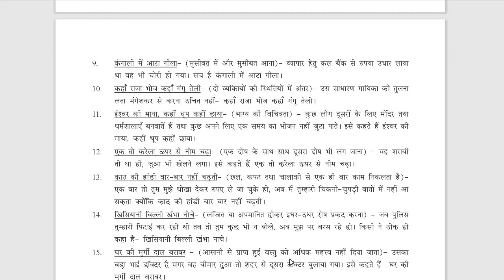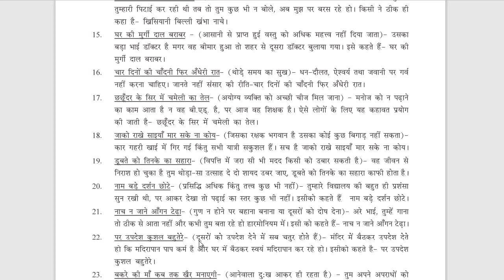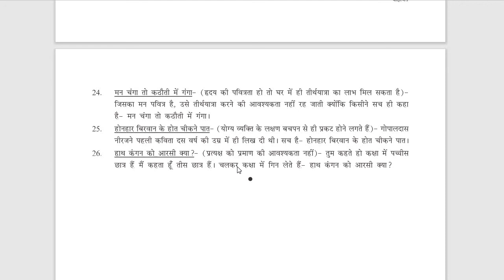std 9 hindi kahavate